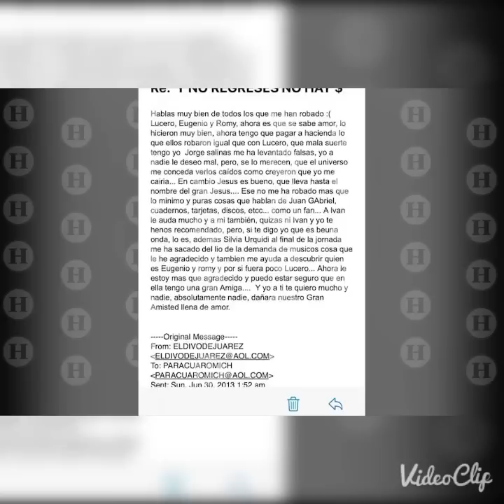“Iván Aguilera no es el heredero universal de Juan Gabriel” cree Silvia Urquidi 😱💥⚠️💣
SilviaUrquidi, una de las mejores amigas de Juan Gabriel, duda que IvánAguilera sea el heredero universal de JuanGabriel